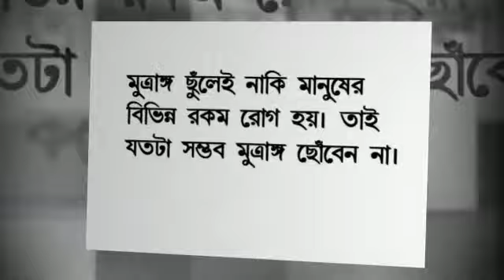Health Care 2